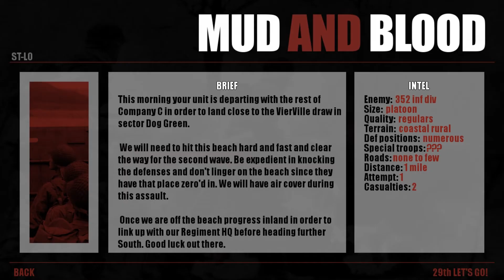Mud and Blood Steam 0.1.6a: Part Twenty Seven (St Lo)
3:24 Germans being dead eye with their k98s again. My machinegunner gets hit and then a second time which is fatal.

9:52 My rookie officer gets gibbed by a panzerfaust.